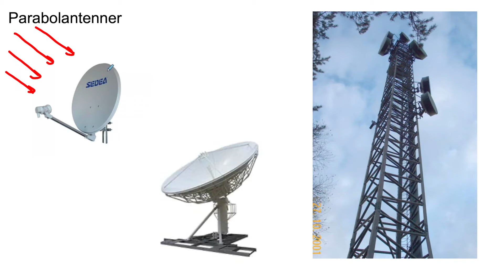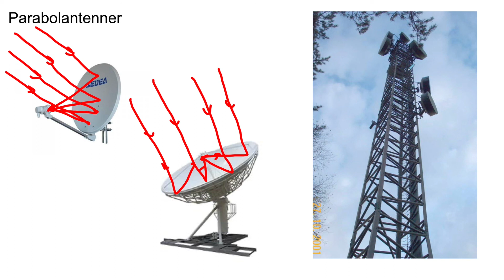Satellit-TV - 9. Parabolantenner